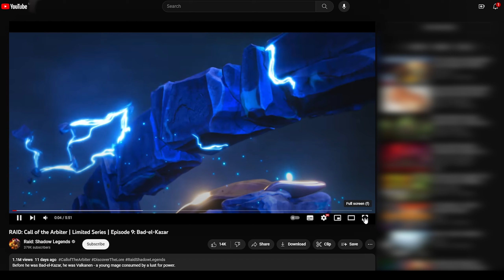⚠️HURRY UP⚠️ALL CODES FROM CALL OF THE ARBITER🔥Raid Shadow Legends promo codes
ALL 10 VALID PROMO CODES - CALL OF THE ARBITER CODE CHASE event
Lightsworn ➕ Lady Quilen (after reaching level 25) ➕ Chonoru (using raid promo code) ➕ Shaman (for 7 days) ➕ a ton of Silver and resources (using 10 ACTIVE PROMO CODES)

🔥🎮 Welcome to the exciting world of RAID Shadow Legends! In this thrilling 10-episode saga, we're unpacking all the action, insider secrets, and high-stakes battles just for you. Plus, we're revealing a host of hidden RAID Shadow Legends promo codes 2023🕵️‍♂️💰 cleverly concealed within each episode, offering a bounty of rewards to amplify your game!
Our video 🎥 takes you from the blazing heart of the orc onslaught to the secret corners of the Sacred Order's stronghold. Witness the emergence of your favorite heroes 🦸, their intense battles 🤺, and defining moments. Gear up for unexpected plot twists, adrenaline-pumping action, and an immersive dive into the RAID SL lore you never saw coming!
We have a special surprise for our new viewers. Get a head start in the game with two epic champions and a hefty amount of silver just for starting! Use the RAID promo code 🎁 and unlock even more rewards.
And the excitement doesn't end there! Keep up your game for seven days straight and receive a legendary champion! With the RAID Shadow Legends promo code, this incredible combo is a game-changer you can earn in just one week - rapid leveling, a confident start, and a significant advantage over other players.
Every episode breakdown comes with a Call of the Arbiter code reveal, offering you resources to take your gameplay to the next level. Join us from Episode One to the explosive Episode Ten and prepare for a thrilling journey through the RAID universe.
Remember, 2023 brings new promo codes for RAID Shadow Legends, so tune in and not miss out on these amazing gifts. So, sit back, and let's kick off this grand adventure! 🚀🎉